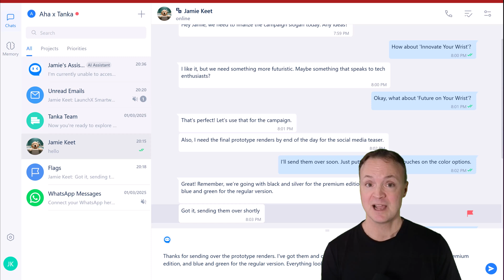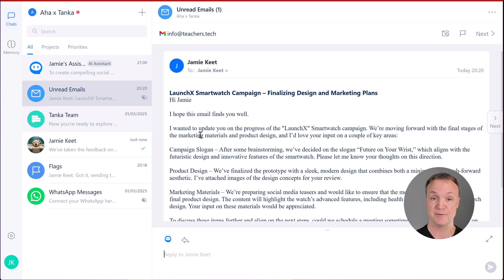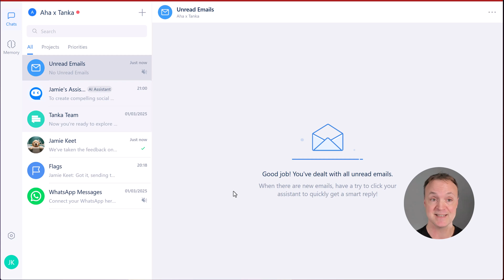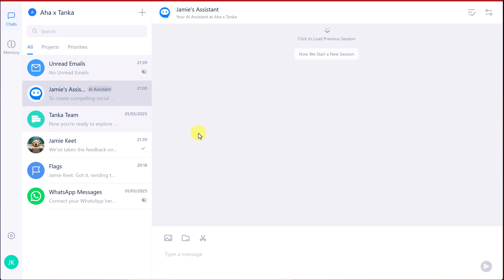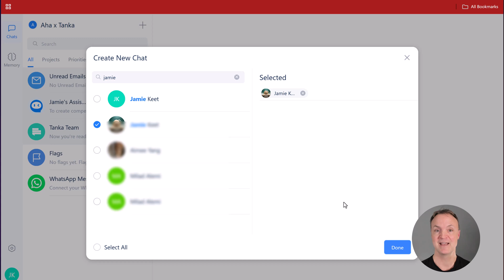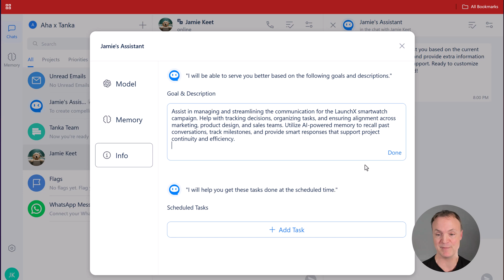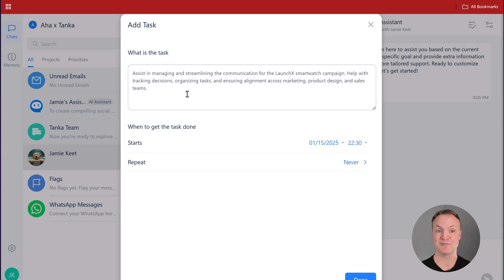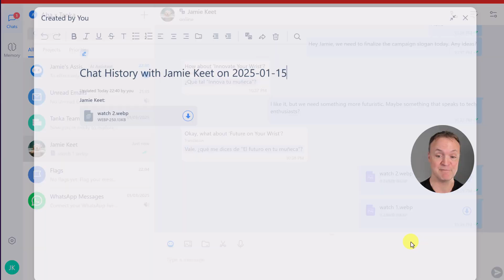Tanka: The AI Messenger That Remembers Everything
Transform the way your team collaborates with Tanka – the AI-powered messenger that remembers everything! Boost productivity, streamline communication, and make smarter decisions faster.

In this video, we’re diving into Tanka, the world’s first AI-powered messenger with long-term memory. If you’re tired of sifting through endless messages and losing track of important decisions, Tanka is the solution you’ve been waiting for.

Tanka helps teams collaborate smarter by delivering lightning-fast, context-aware responses based on chat history, business goals, and the apps you already use. With its ability to recall past conversations and provide insights in real-time, Tanka empowers your team to make quicker, more informed decisions—all without disrupting your workflow.

0:00 Introduction
0:45 Smart Reply in Tanka
2:04 Long term memory in Tanka
2:54 AI assistant
3:44 Connecting other accounts and translation
4:29 Setting up a group in Tanka